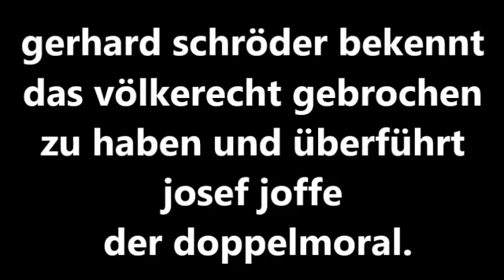Schröder bekennt sich zum Bruch des Völkerrechts und überführt Joffe der Doppelstandards